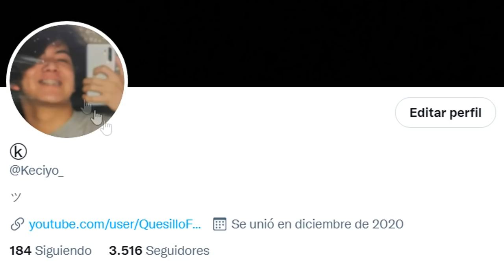ASÍ SE HACEN LOS GODBRIDGE MÁS EXTREMOS de BEDROCK!! - Minecraft Skywars.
➡️- - - - - - - - - - - - - - - DESCRIPCIÓN - - - - - - - - - - - - - - - - - - -⬅️

Hola chicos, el día de hoy les traigo un video en el que pongo en práctica unos nuevos puentes que vi por Youtube, pero... ¡En Skywars de BEDROCK EDITION!

➡️- - - - - - - - - - - - - - - COMPUTADORA - - - - - - - - - - - - - - - - - -⬅️

🌟Procesador: Ryzen 7 - 1700 X.

🌟Memoria RAM: 16 GB. (2x8 GB.)

🌟Audífonos: Logitech G233.

🌟Micrófono: HyperX Quadcast.

           ☀️DPI: 750.

➡️- - - - - - - - - - - - - - - - MINECRAFT - - - - - - - - - - - - - - - - - - - -⬅️

🌟Sensibilidad:
🌟FOV:
            ☀️SkyWars: 70.
            ☀️PvP: 63.
            ☀️Otras Modalidades: 70.

➡️- - - - - - - - - - - - - - - - GRABACIÓN - - - - - - - - - - - - - - - - - - - -⬅️

➡️- - - - - - - - - - - - - - - - - - EDICIÓN - - - - - - - - - - - - - - - - - - - - -⬅️

🌟Programa de Edición: Sony Vegas Pro 15.
🌟Tiempo de Edición: De 2 - 5 Horas.
🌟Tiempo de Renderización: 1 Hora.

➡️- - - - - - - - - - - - - - - INFORMACIÓN - - - - - - - - - - - - - - - - - - -⬅️

🌟Nombre: Arturo Rodríguez Reyes.
🌟País: México, D.F.
🌟Edad: 20 años.